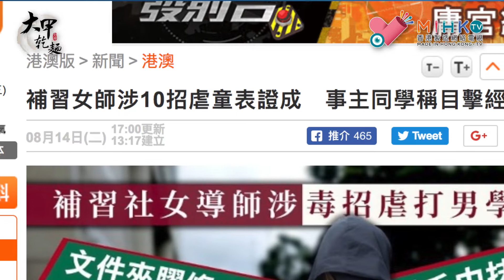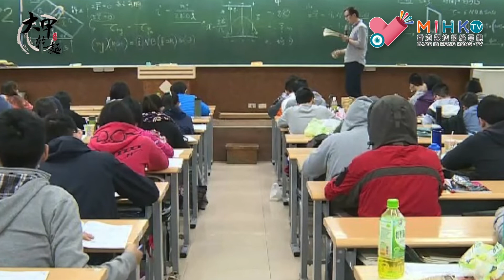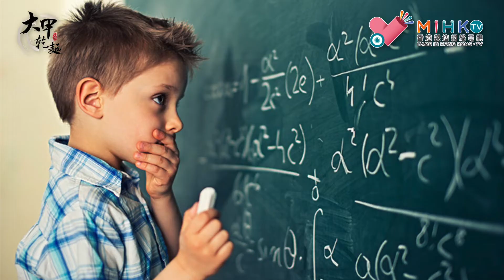時事即食麵 EP 32a - 補習老師虐兒十招 何解老師咁心狠手辣？ - 20180815a